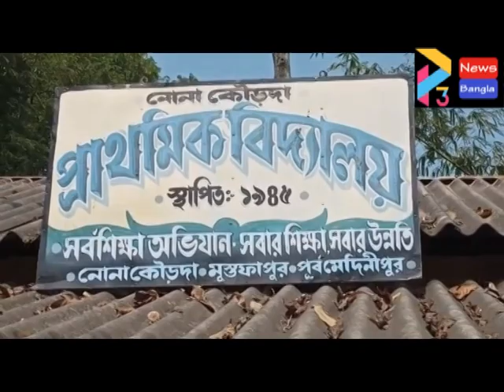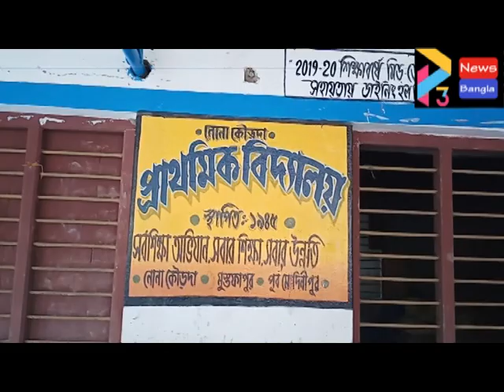DRESS AGITATION AT PATASHPUR 2#03 02 21 P3 NEWS BANGLA#